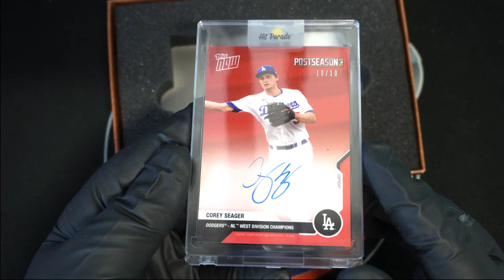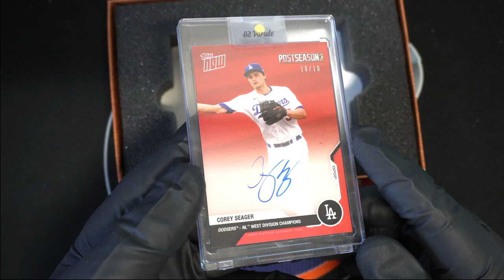2022 Hit Parade Baseball Limited Edition Series 4 ID HPS4LIMITEDBB109 FOR MIKE S